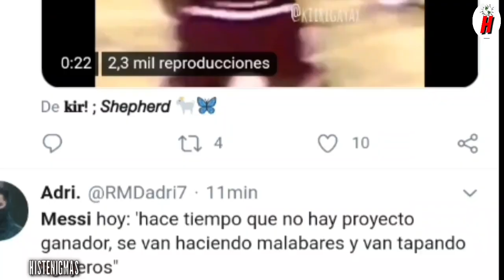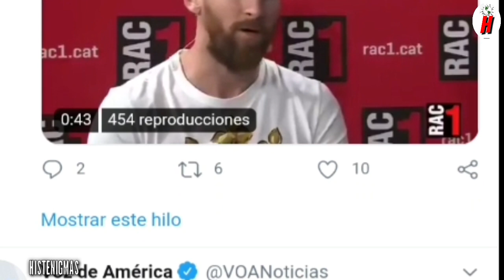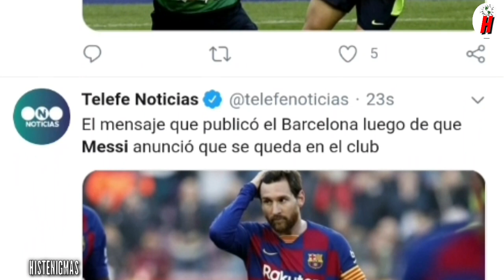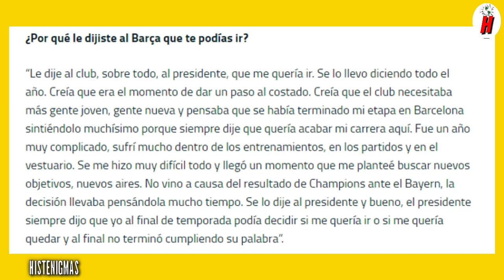ASÍ REACCIONO LA PRENSA MUNDIAL DE QUE MESSI SE QUEDE EN EL BARCELONA ¡CRITICAS!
Leonel Messi de queda en el Barcelona cuando parecia que dejaba el club el astro argentino se decidio seguir en su club pero sería solo hasta junio del proximo año dia que vence su contrato con el Barcelona

Leonel Messi dió una entrevista y dijo los motivos de su decisión de quedarse en Barcelona